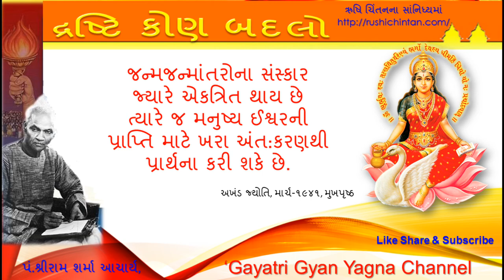Drastikon Badalo : દ્રષ્ટિ કોણ બદલો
શ્રીમદ પ્રજ્ઞા પુરાણ કથા અને વિરાટ પુસ્તક મેળો -૨૦૧૫
તા.ર૪-૯-ર૦૧૫  થી તા.ર૮-૯-ર૦૧૫  સ્થળ : ગાયત્રી શકિત પીઠ,  જેતપુર
કથા વક્તા : પ્રજ્ઞા પુત્રી પાયલબેન ૫ટેલ (ભાયલીવાળા-વડોદરા)